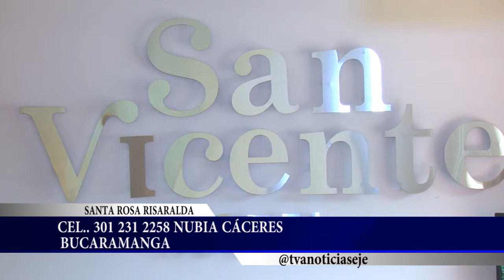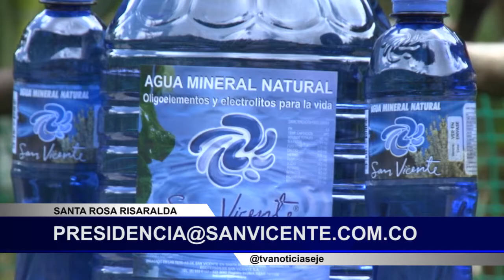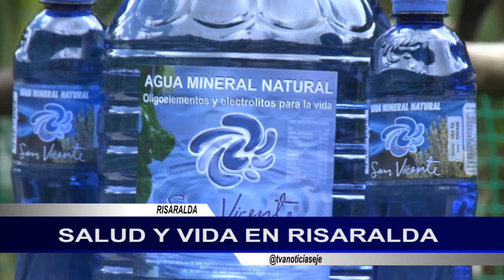Reserva Termal San Vicente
Conoce las nuevas adecuaciones físicas de la Reserva Termal San Vicente, para que disfrutes una ExperienciaTermal más cerca de la naturaleza.